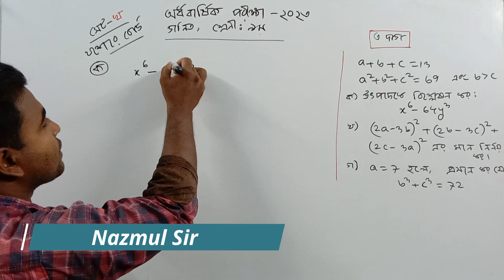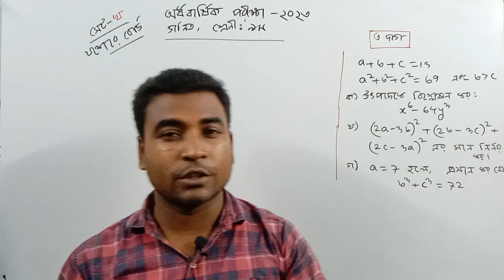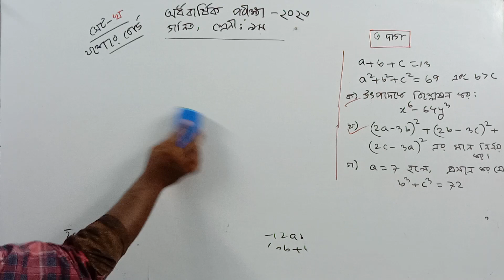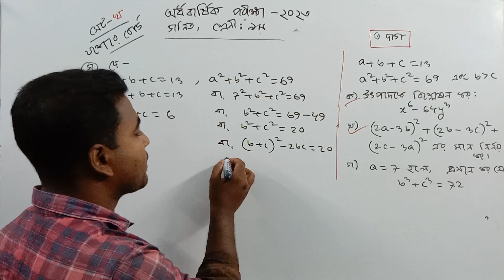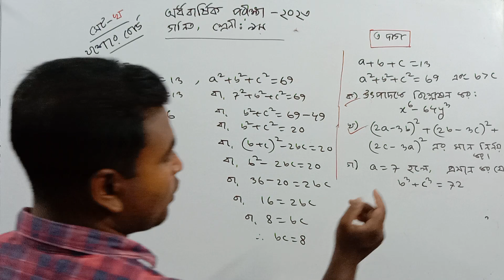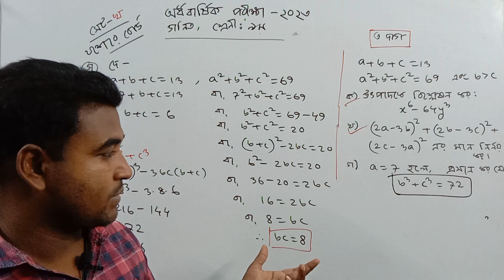সৃজনশীল প্রশ্ন সমাধান | গণিত | সেট খ | যশোর বোর্ড | অর্ধ বার্ষিক পরীক্ষা ২০২৩ | Class 9 | Nazmul Sir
গণিত
ত্রিকোণমিতি
মান নির্ণয়
সেট ও ফাংশন
বাস্তব সংখ্যা
যশোর বোর্ড
৯ম শ্রেণি
Class 9
SSC Math
Nazmul Sir